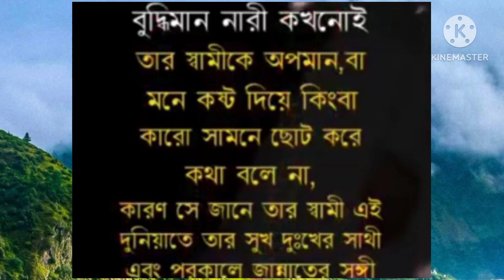15 June 2023